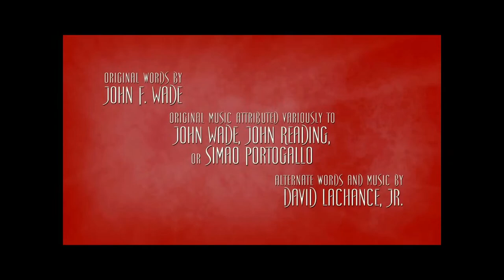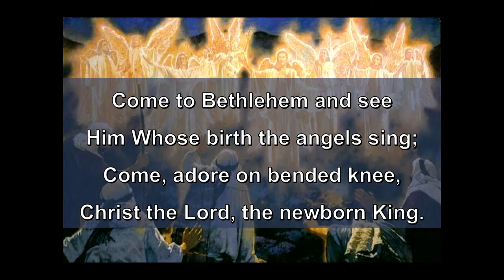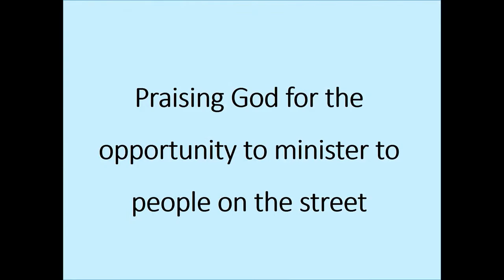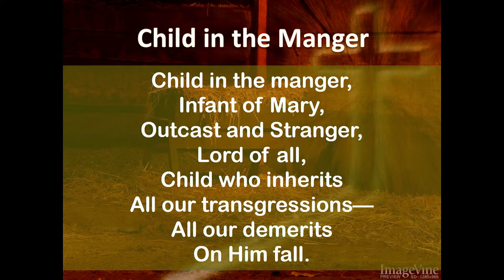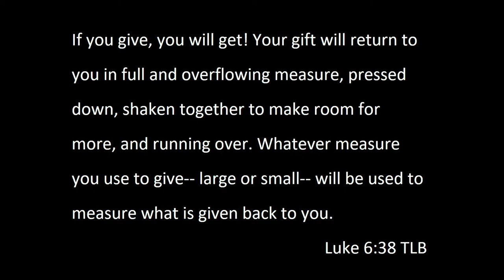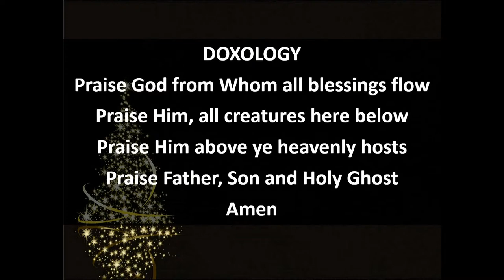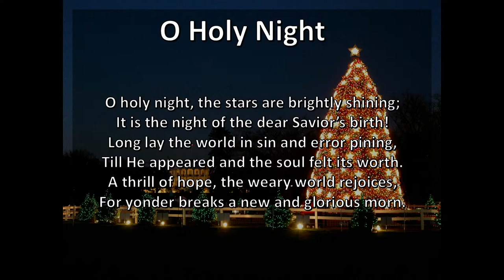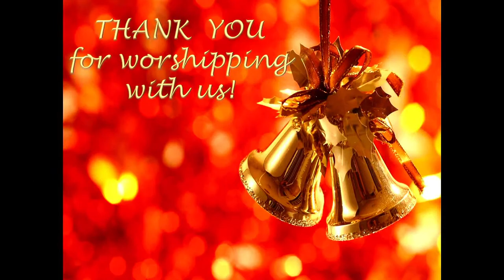December 11, 2022 - Third Sunday In Advent, "His Gift, Our Gift"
Copyright Licenses:
229969 (Church Copyright)
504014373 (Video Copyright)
CSPL073524 (Streaming, Podcast Copyright)

"Christmas Hallelujah" by Cloverton
"Who would have Dreamed" by Sovereign Grace
"No Longer Slaves" by Bethel Music